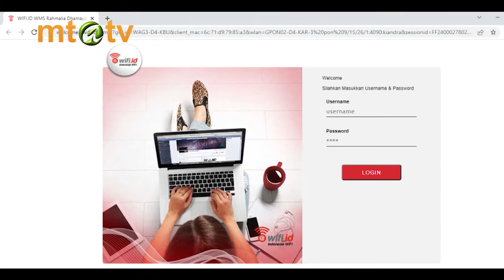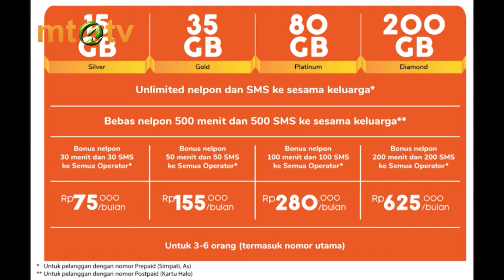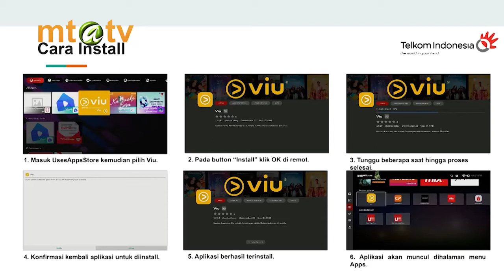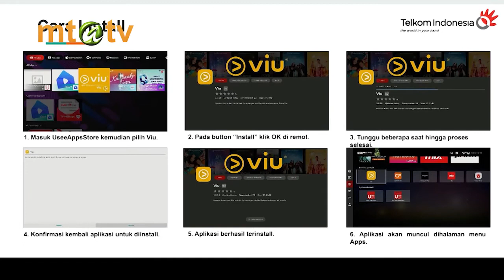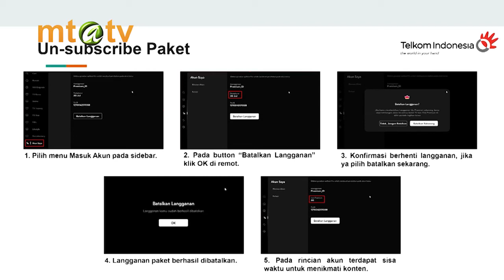BIM - TELKOM - Add On dan WMS dari Indihome